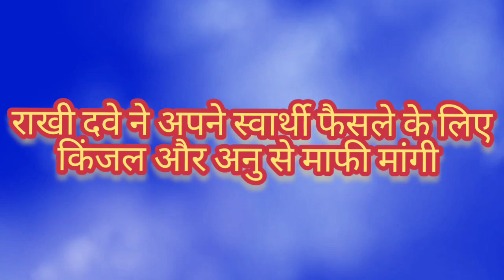राखी ने कहा किंजल और अनु से सॉरी | my opinion about this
Welcome my dear people
This is poonam and i present my opinion video on topic-
राखी ने कहा किंजल और अनु से सॉरी

Have a good day ji